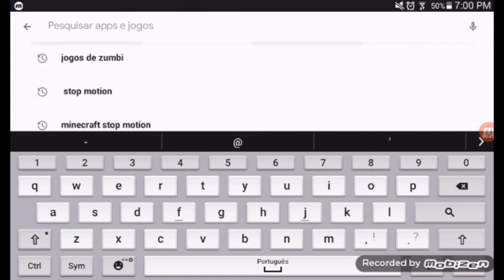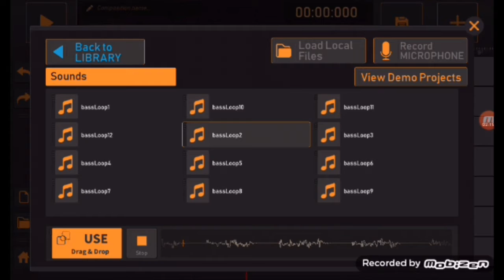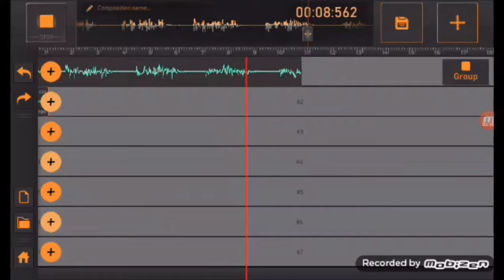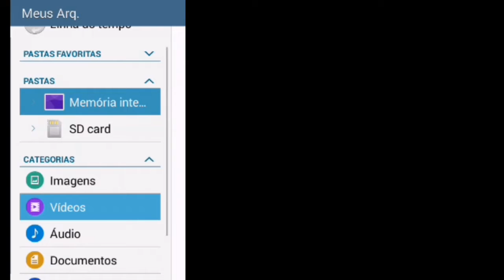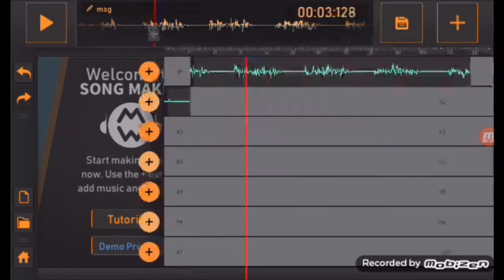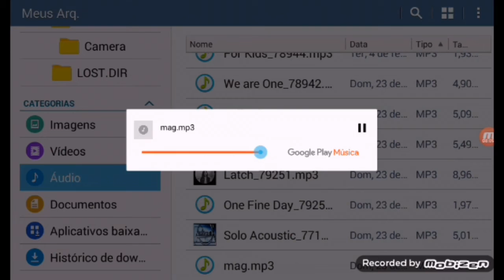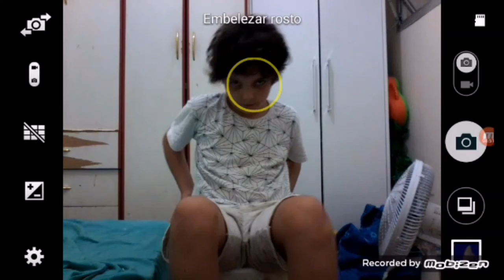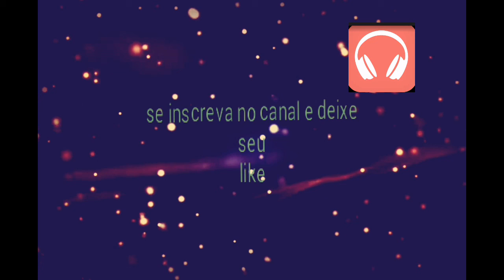como produzir trilha sonora no celular ou no tablet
dead effect